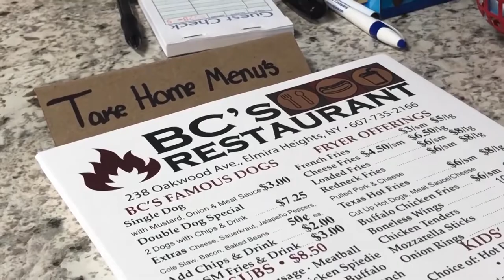Most Valuable Citizen: Michael Woodard